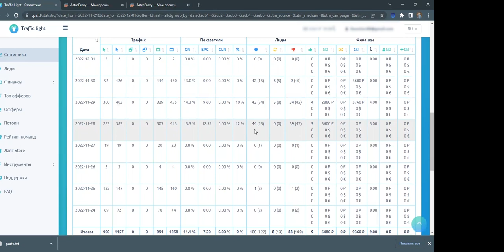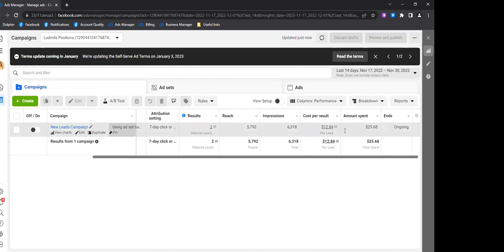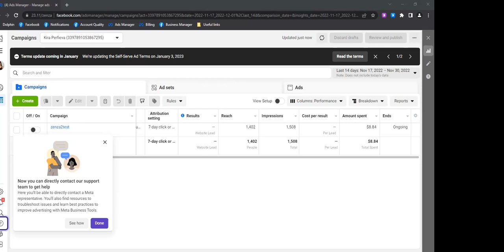Арбитраж трафика в Facebook: итоги первого залива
Продолжаем реалити-шоу по заливу товарки с Facebook от Traffic Light и Hunter for leads. Итоги первого залива.

Смотрите видео и вы узнаете:
🔸Сколько заработал Иван с первого залива,
🔸Что он будет делать дальше.

16 декабря в прямом эфире Иван и Васиб расскажут про результаты залива и ответят на твои вопросы
С 18 до 19 GMT +3